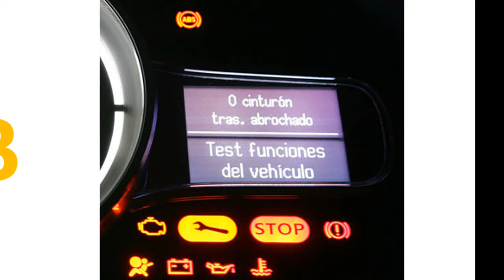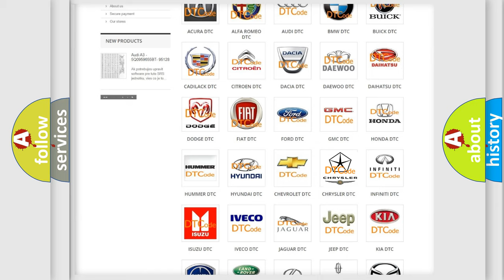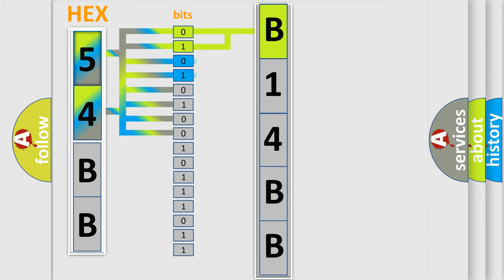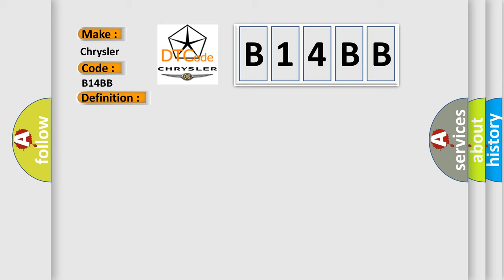DTC Chrysler B14BB Short Explanation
Contents:
0:21 Basic DTC analysis according to OBD2 protocol standard.
1:48 Insight into programming
2:58 A diagnostically understandable description of the Diagnostic Trouble Code
3:05 Basic error definition

Make:
Chrysler
Code:
B14BB
Definition:
Control Module: No Operation
Diagnosis:
INSTALL a new interior rear view mirror - auto high beam.